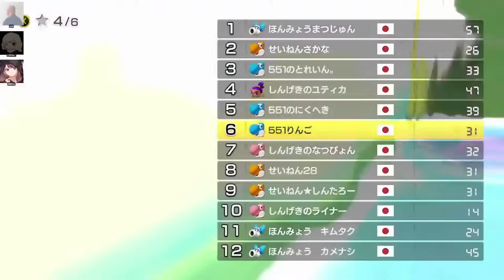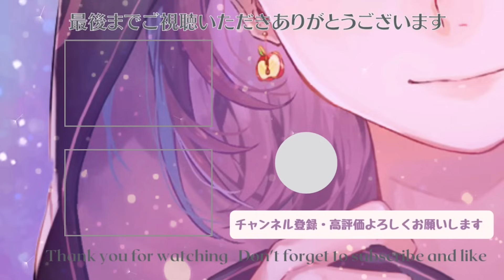【神連携】チームで取る１位がいちばん嬉しいんです！！！！【マリカ侍】【林檎さん視点】